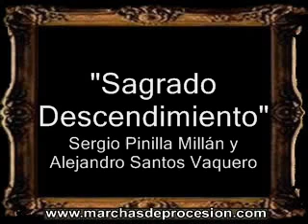Sagrado Descendimiento - Sergio Pinilla Millán y Alejandro Santos Vaquero [CT]